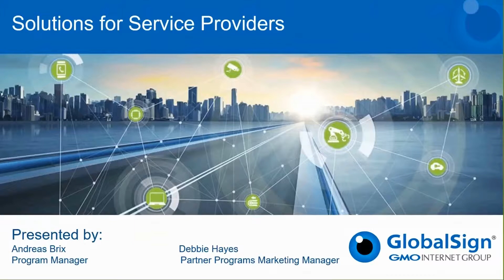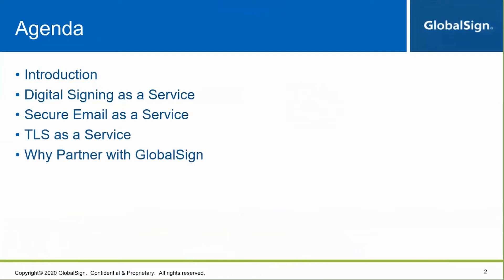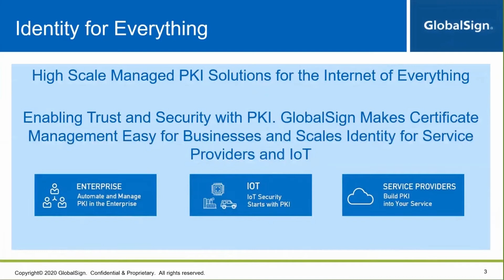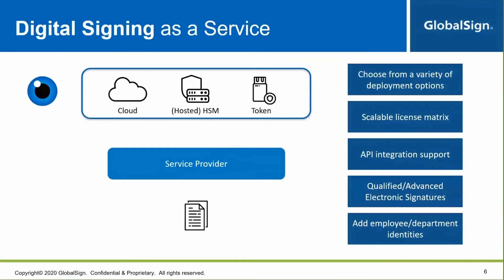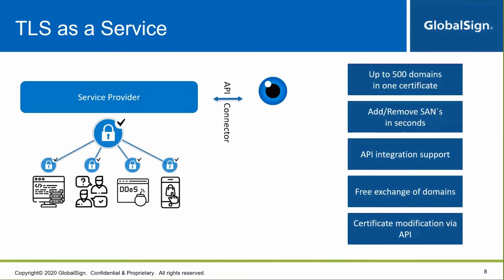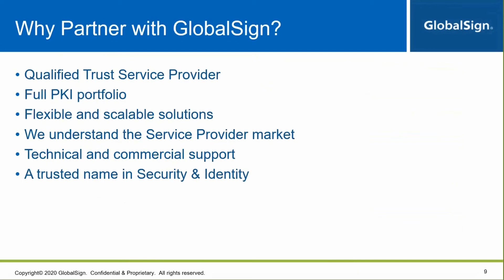GlobalSign's Solutions for Service Providers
Our Service Provider/MSP Partner program gives you more than just another technology add-on. Our extensive range of encryption, authentication, and digital services are designed for agile enterprises.

Our cloud-based ssl certificate lifecycle management system and pki solutions seamlessly integrate with any platform or application, so it's easy for leading Everything-as-a-Service/XaaS providers to deliver the best

0:00 Introduction
0:10 Solutions for Service Providers
1:23 Identity for Everything
2:09 Global Scale
2:29 Build PKI into Your Service
2:59 Digital Signing as a Service
4:05 Secure Email as a Service
4:57 TLS as a Service
5:55 Why Partner with GlobalSign?

Learn what you can gain from a partnership with us by scheduling a chat

As one of the world’s most deeply-rooted certificate authorities, GlobalSign is the leading provider of trusted identity and security solutions enabling businesses, large enterprises, cloud-based service providers, and IoT innovators worldwide to conduct secure online communications, manage millions of verified digital identities and automate authentication and encryption. Its high-scale PKI and identity solutions support the billions of services, devices, people, and things comprising the IoT.